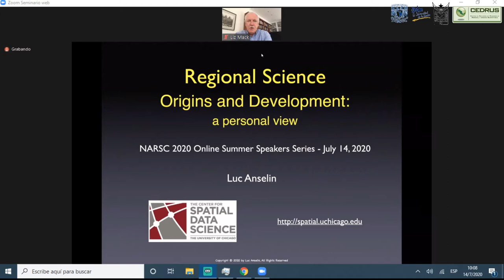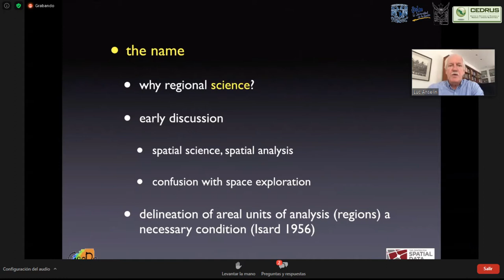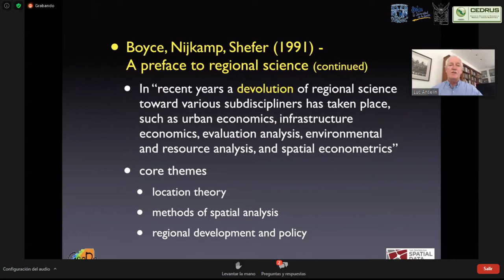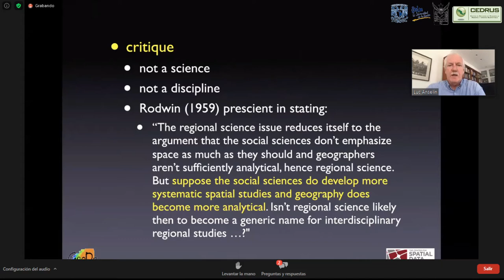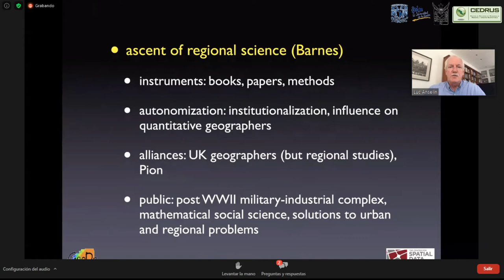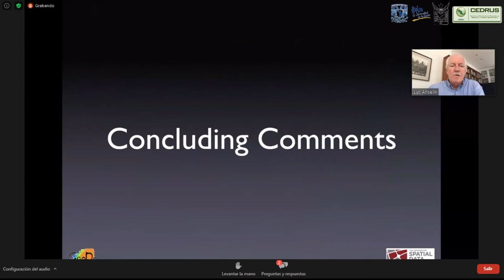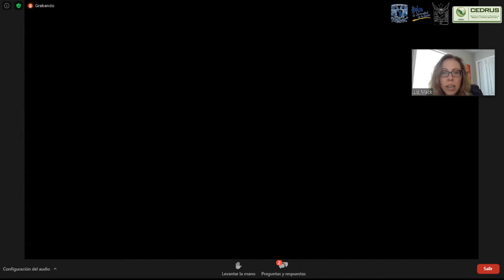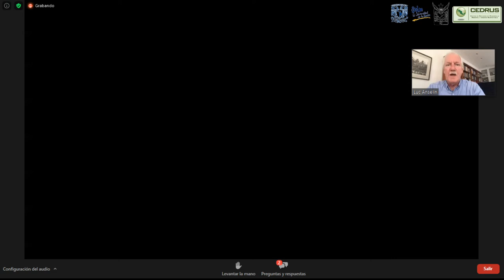Luc Anselin | Ciencia Regional: Orígenes y Desarrollo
The North American Regional Science Council organizó el evento “NARSC 2020 Summer Speakers Series”, en este video se presenta la intervención del Profesor Luc Anselin: “Ciencia Regional: Orígenes y Desarrollo”